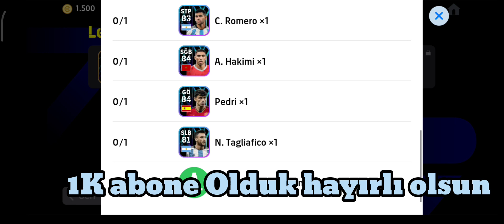1K Aboneye Özel 103 Messi Mi😱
hepnizi çok seviyorum iyi seyirler